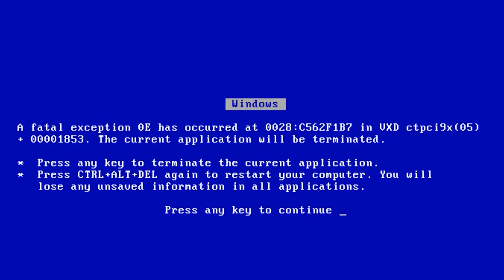NARUTO'S FINAL FORM LOOKS🔥🔥🔥| BORUTO EPISODE 216 REACTION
this episode was...decent